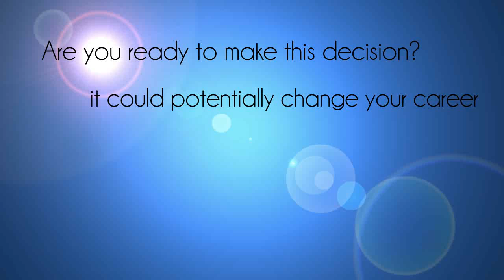Online Echocardiography Course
PT. MEGA MEDIKA JAYA
Jl.  H. Icang  No. 15
Lenteng Agung
JAKARTA SELATAN 12610

PT. MEGA MEDIKA JAYA  is well established in   Medical,   Laboratory,   Instrument    and Hospital furniture.
At present we are as Sole Agent for Radiotherapy as like as Cobalt 60 and Linex from Radon "TURKI". We do supply the material/Equipment, but we are also involve in Design, Install, Service, Testing and commisioning all Product offered.  We are proffesional in our  field  and  offer  complete  program  for serve you with further details.
Our mission is to serve our customer by providing the reliable  and  high  quality  products  with  cost effective and after sales services to meet their requirements and expectations.